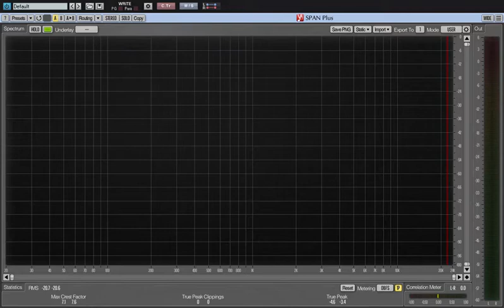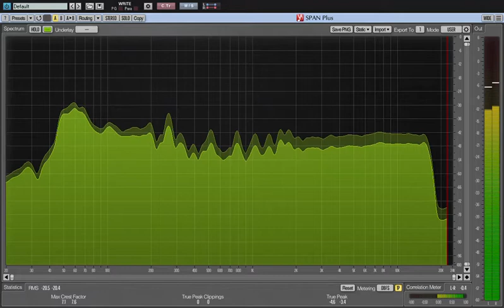Voxengo『Voxengo SPAN Plus』